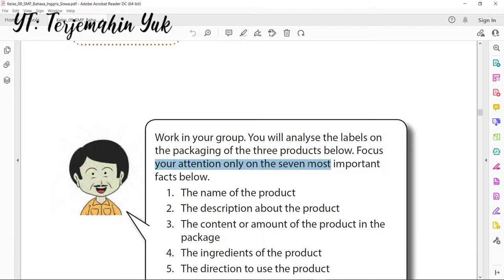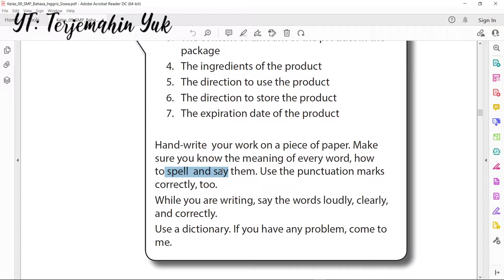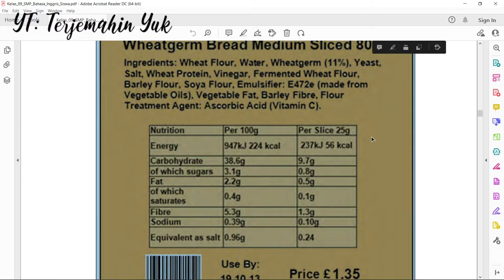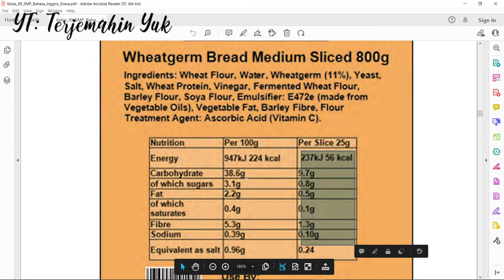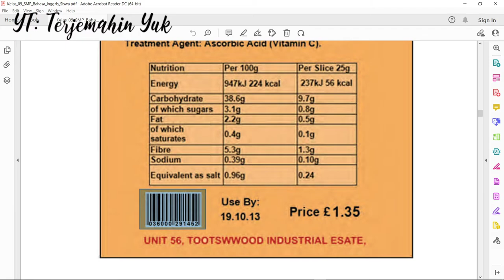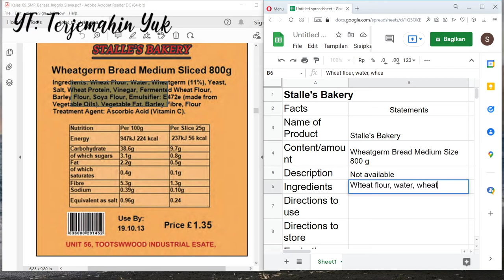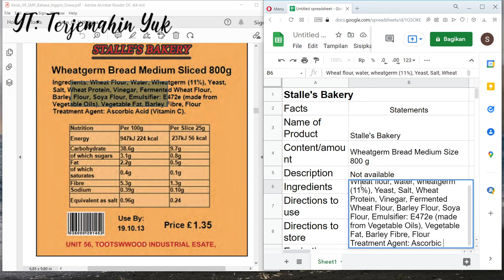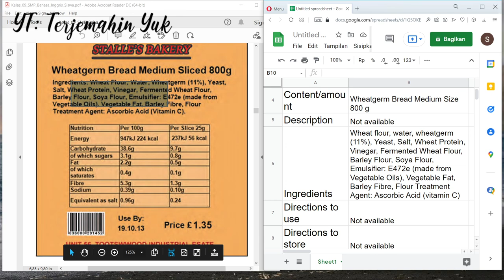Hal. 74-75 kelas 9 Terjemahan Buku Bahasa Inggris SMP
Stalle's Bakery
1. The name of the product
2. The description about the product
3. The content or amount of the product in the
package
4. The ingredients of the product
5. The direction to use the product
6. The direction to store the product
7. The expiration date of the product
kunci jawaban
learn english
english grammar
buku paket
english
b inggris
revisi 2015
pelajaran bahasa inggris
b inggris